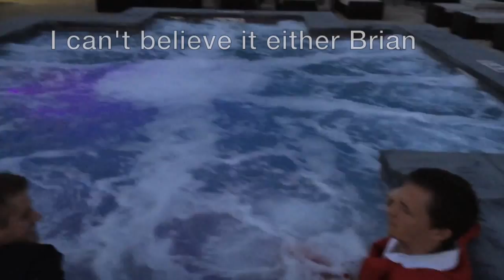WAN Promo 2015